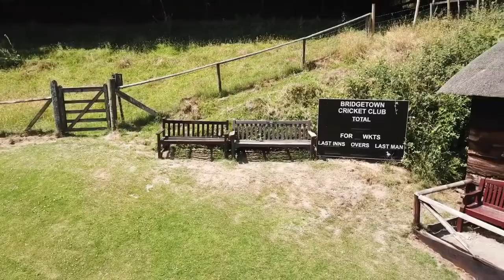360 look around Bridgetown Cricket Club from the Club House